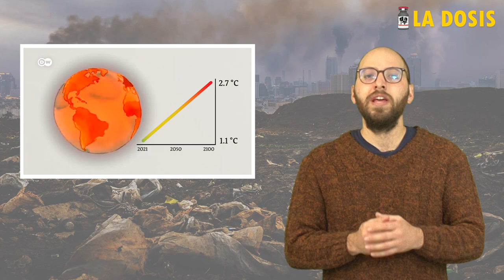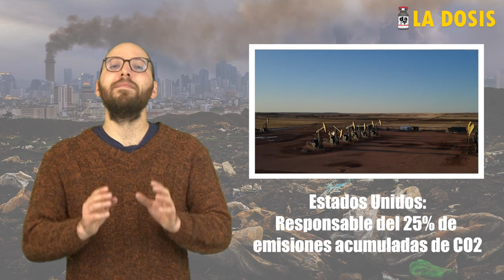La dosis Nº155: COP28, la crisis ambiental, la vida al límite y la diplomacia de lo imposible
Con la presencia de altos funcionarios gubernamentales y representantes de multinacionales y conglomerados del sector energético, sesiona en Dubái, Arabia Saudita desde el pasado 30 de noviembre y hasta el 12 de diciembre la COP28. Los diagnósticos sobre el cambio climático obligan a tomar medidas radicales, difíciles de hacer realidad en medio de la preponderancia del negocio y la ganancia particular por sobre la naturaleza, lo público y la pervivencia de la vida.